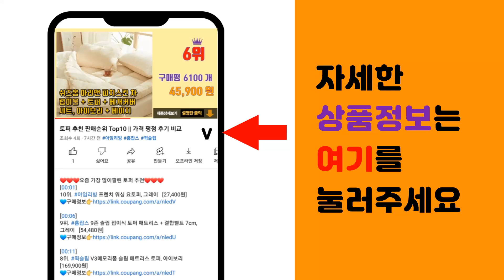주방세제 디스펜서 추천 판매순위 Top10 || 가격 평점 후기 비교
❤️❤️❤️요즘 가장 많이팔린 주방세제 디스펜서 추천❤️❤️❤️

[00:01]
10위. 사각 디스펜서 슬림용기 280ml + 방수 라벨스티커, 1세트, 투명 [4,120원]

[00:06]
9위. 참그린 순수발효 곡물 설거지 주방세제, 725ml, 2개 [6,960원]

[00:11]
8위. 뉴앤룩 사각 디스펜서 슬림 280ml + 방수 라벨스티커, 1개, 화이트 [4,750원]

[00:16]
7위. 사각 디스펜서 일반형 450ml + 방수 라벨스티커 디디솝 A타입, 1세트, 투명 [5,450원]

[00:21]
6위. 아이리버 IR-D810 자동 주방세제 디스펜서, 화이트, 1개 [24,900원]

[00:26]
5위. 러프앤로우 주방 자동 세제 디스펜서 액상형 USB 충전타입, 화이트, 1개 [24,300원]

[00:31]
4위. 무아스 프리미엄 슬림 메탈 젤타입 자동 디스펜서 손세정기 주방세제 (건전지타입), 1개 [44,900원]

[00:36]
3위. 네이쳐리빙 스텐304 물빠짐 수세미 거치대 칸막이형 + 디스펜서 세트, 1세트 [13,900원]

[00:41]
2위. 코멧 사각 투명 디스펜서 500ml, 화이트, 1개 [4,290원]

[00:46]
1위. 무아스 프리미엄 슬림 메탈 젤타입 자동 디스펜서 손세정기 주방세제 (충전타입), 1개 [49,900원]